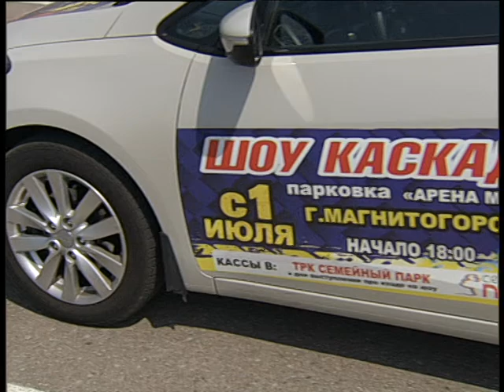Stunts 7 2021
Челейкин Алексей - каскадеры в Магнитогорске, Cheleykin Alexey - stunts in Magnitogorsk